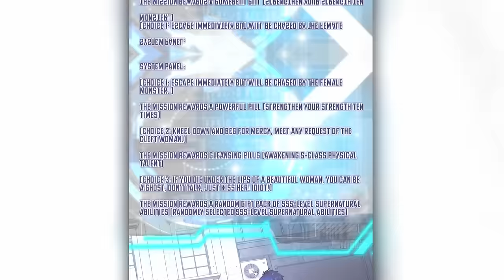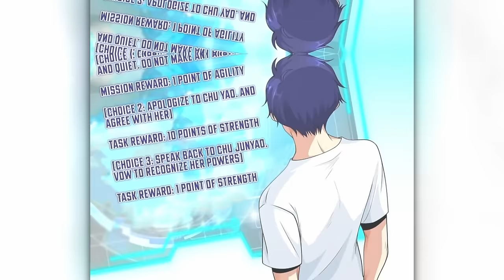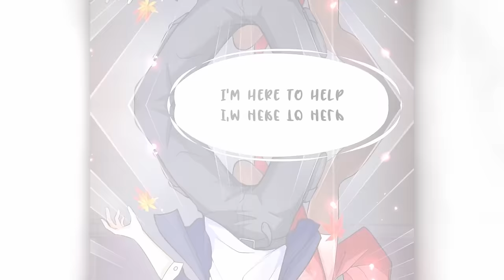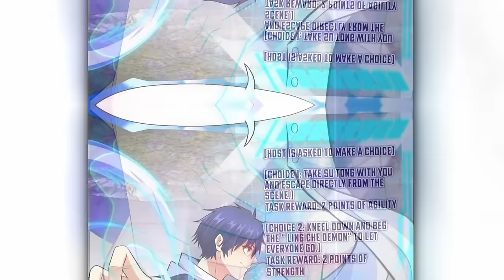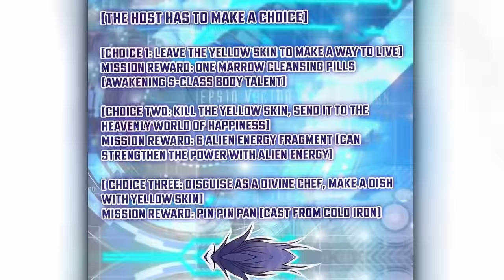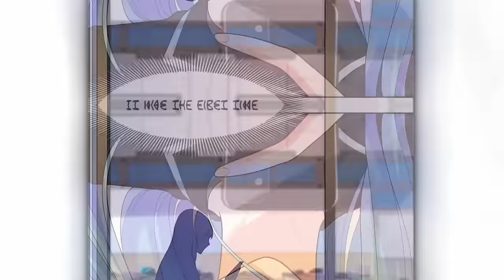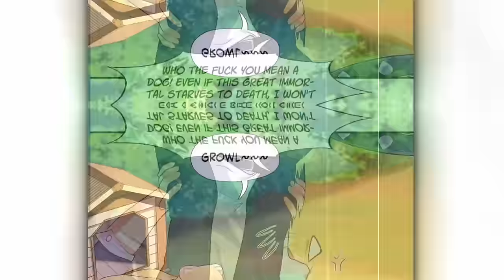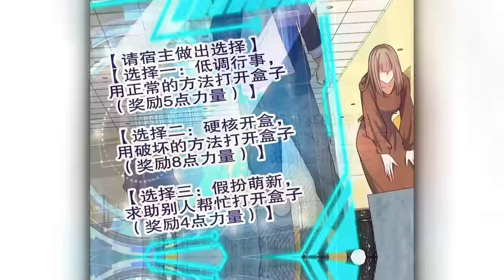Boy is Forced To DATE Ugly DEMON Girl To Receive his POWERS - Manhwa Recap